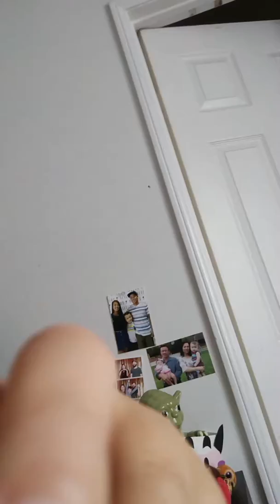No videos for too day!!!😱